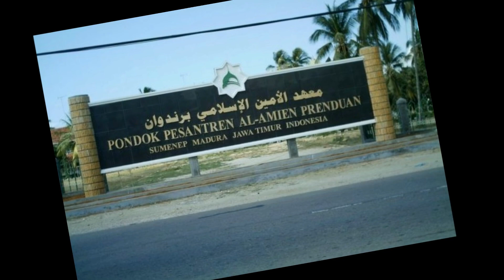BANG SANDI IDOLA SANTRI PESANTREN AL AMIEN SUMENEP !!! SANTRIPENEUR !!!